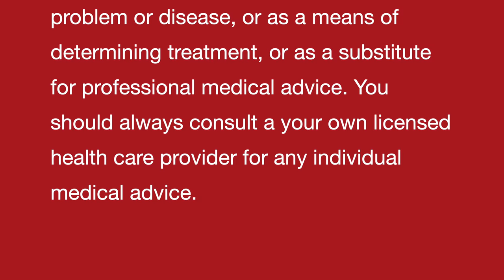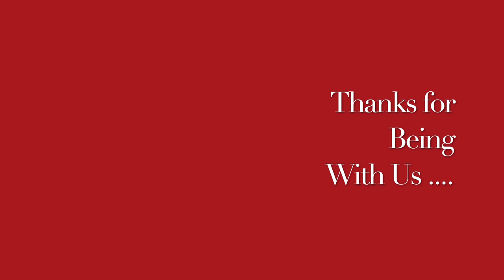मुँह सूखने || Xerostomia / Dry Mouth || Homeopathic remedies with symptoms || होम्योपैथिक उपचार